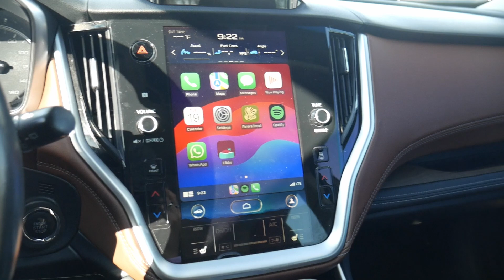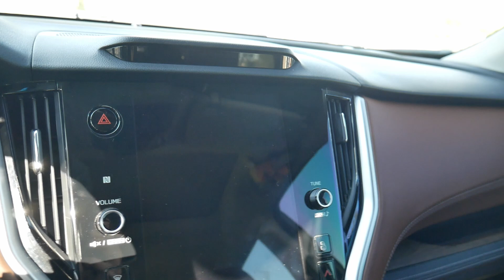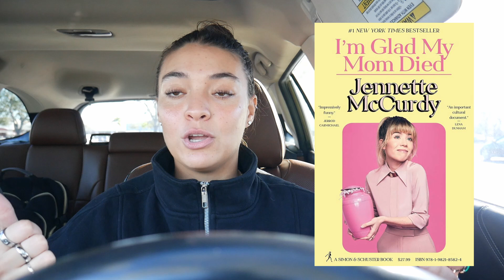GRWM! - New Car, GOT, Libby and Christmas Awkwardness